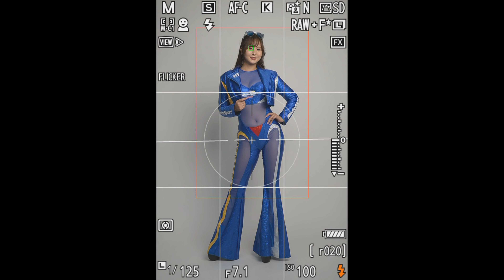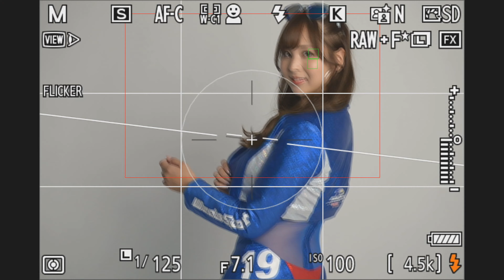#449【How to】ファインダーの中すべて見せます「安田七奈」編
講談社「ベストカー」の連載企画でレースクイーンとして活躍中の安田七奈さんを撮影しました。今回はそのメイキング動画をご覧頂きます。私のファインダーの中も大公開。Nikon Z9の瞳AF精度、安田さんのポージング、私の構図とシャッターを切るタイミグなど。すべてお見せします。今回はカラーフィルターも使ってみました。

＊この動画は講談社「ベストカー」での撮影時、お時間を頂いて収録したものです

Nikon Z9
NIKKOR Z 24-70mm f/2.8S
NIKKOR Z 70-200mm f/2.8 VR S
NIKKOR Z 14-30mm f/4S
Nikon レンズフィルター ARCREST PROTECTION FILTER
Nikon Zfc
NIKKOR Z DX 16-50mm f/3.5-6.3 VR シルバー
NIKKOR Z DX 50-250mm f/4.5-6.3 VR
NIKKOR Z 28mm f/2.8 Special Edition
Sony α7SM3 ボディ ILCE-7SM3
Sony ILME-FX3
Sony SEL1635GM
Sony SEL2470GM
ProGrade Digital COBALT 325GB
Sony CFexpress タイプA 160GB
Profoto A1 AirTTL-N
Profoto クリックオクタソフトボックス
COMETモノブロックストロボ TWINKLE04F-RS
SMDV SPEEDBOX-A100アルミリング
DJI ROONIN RSC 2
GoPro HERO9 Black
Amaran 200x
NANLITE Forza 300B
Godox SL100
thinkTANKphoto  エアポートセキュリティV3.0
thinkTANKphoto ローリングバックパックV2.0
MOUTH マウス トートバッグ

Desview T2
YoloBox Pro
7RYMS iRay DW20 (ワイヤレスラベリアマイク 2.4Gワイヤレスマイク)
Amazon Accsoon M1
SYNCO-P2T-Type C
Sony XLRアダプターキット XLR-K2M
ProGrade Digital microSDXC GOLD 250R
Manfrotto 3ウェイ雲台 MH01HY-3W
FalconEyes F7 Fold RGB撮影ライト
FalconEyes F7 12W RGBライト